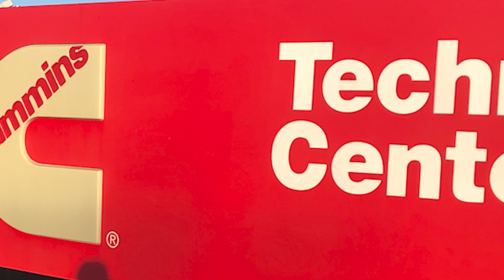Purdue MEM student, Aditi Verma - Amazon & Cummins Industry Co-Op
Purdue University's Master of Engineering Management (MEM) program prepares students to meet the ever-growing industry demand for engineers equipped with business backgrounds. Learn how you can prepare for a career as an industry technical leader through our flexible, on-campus graduate program that blends technical engineering coursework with foundational MBA management courses.